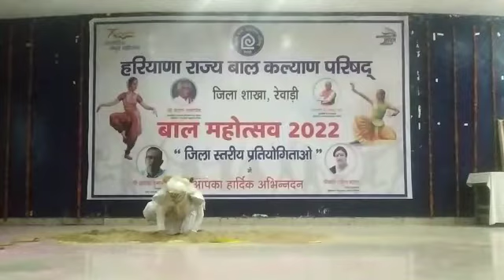Mehul Got 4th Position In Dramebaaz Competition District Level ( Bal Mahotsav 2022 ) .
Great Achievement By Suraj Kosli …✌🏻
Mehul Got 4th Position In Dramebaaz Competition District Level …💐
Acted The Role Of Bhishma Pitamah .
His Performance Is Really Commendable …👍🏻 Perfect Gesture, Dialogue Delivery .